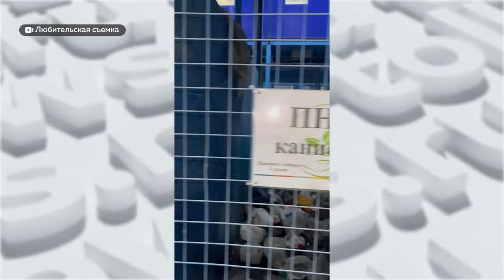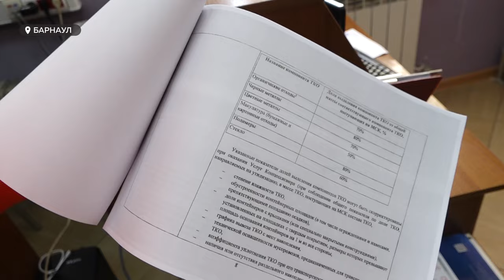Жители Павловского района против создания комплекса для переработки мусора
Не хотят задыхаться от вони из-за чужого мусора. Жители Павловского района выступают против создания на их земле комплекса для переработки мусора. Завод там планируют построить в ближайшие годы. Его мощность может составить 250 тысяч тонн отходов в год, что решило бы проблему складирования нечистот в Барнауле и близлежащих районах.